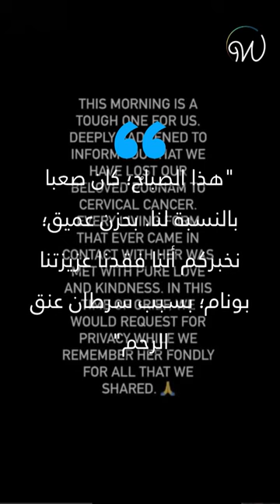"بالغت، أعلم ذلك " أعلنت وفاتها ثم ظهرت على قيد الحياة 🇮🇳😱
"بالغت، أعلم ذلك " ممثلة هندية تشعل مواقع_التواصل_الاجتماعي بظهورها المفاجئ بعد إعلان وفاتها ب السرطان 🇮🇳😱